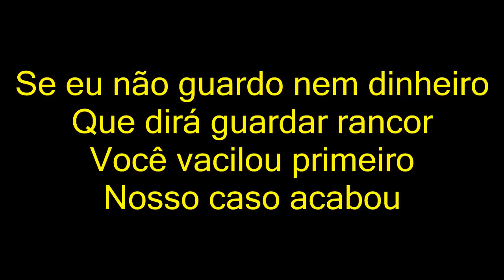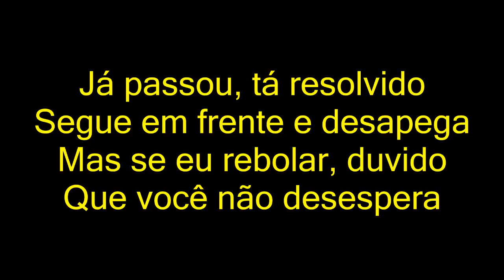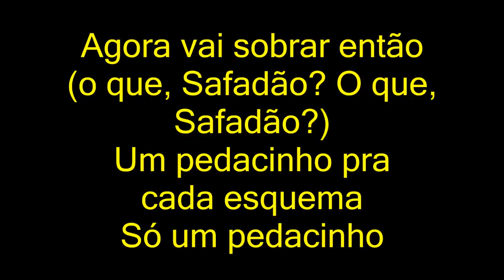Mc Nego Do Borel Ft.Wesley Safadao & Anitta - Voce Partiu Meu Coraçao (Paroles) (2017)